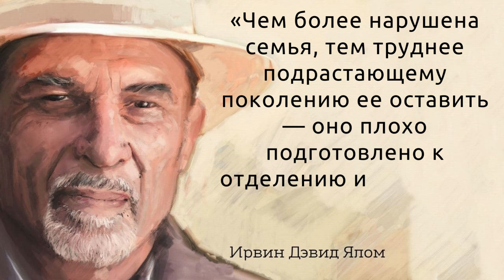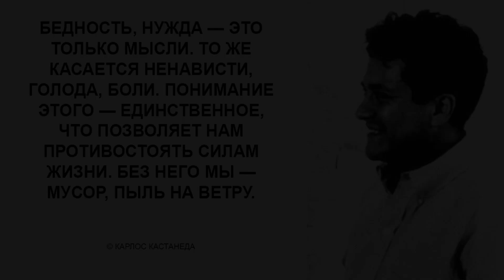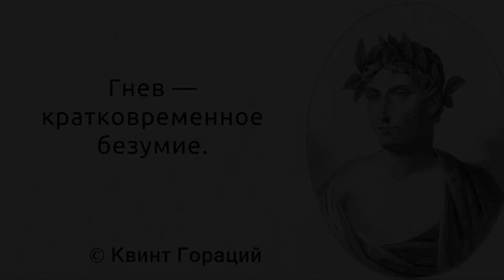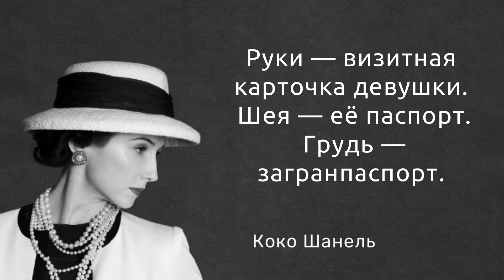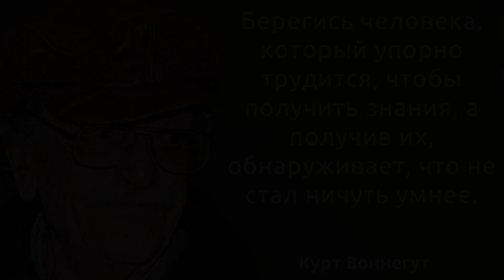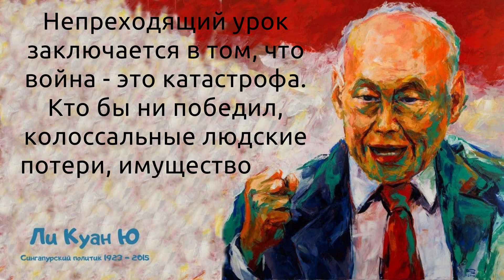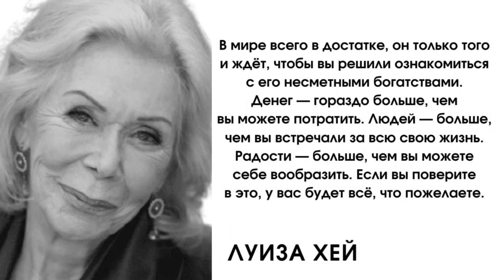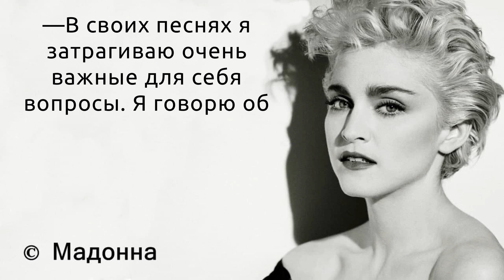55 примечательных цитат великих мира сего